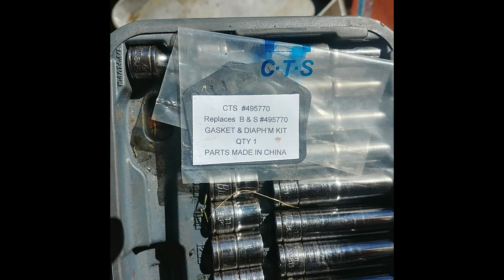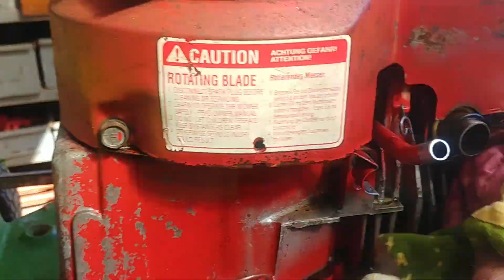Saving a Couple Of Old Girls From Destruction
I find our throw away society  hard to deal with. I found these two old mowers out for a clean-up and decided to rescue them. I can't stand letting these old girls go for scrap when, with a little TLC, they can be brought back to life. The reality is that these old mowers, with the right servicing, will  still be going strong when a lot of the Chinese mowers produced today will be dead. The model number on the Victa is SD263A1. It would appear that these Wild Cat models were only made between 1983-84, which at best makes it 36 years old when this video was made. I can't much information on the Australian Made  MSAA Craftsman Briggs and Stratton powered mower. After a little research I suspect that the Base is a Victa high arch fitted with a Briggs and Stratton engine.
Found on the Outdoor King Web site:

Victa would also rebrand them to customer requirements, for large customers who placed big orders. Mitre 10, McEwans, Myer etc. all had their own 'house brand' Victas.

As did the OPE industry's main buying group through the 1970's and 80's, the MSAA; the 'MSAA Craftsman' brand name was used on mowers made by all of the major local push mower manufacturers.